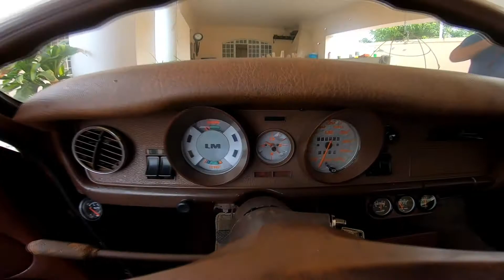3 gerações diferentes de Opalas dentro de sua garagem!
MEU PROJETO VOYAGE ARGENTINO 4 PORTAS ( MULA SEM CABEÇA )